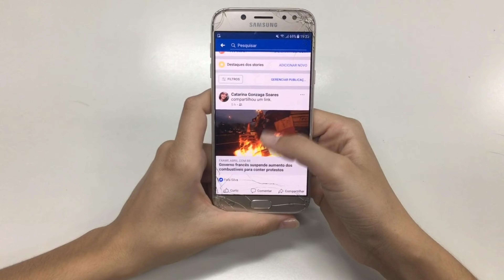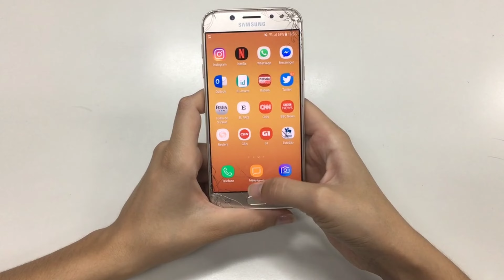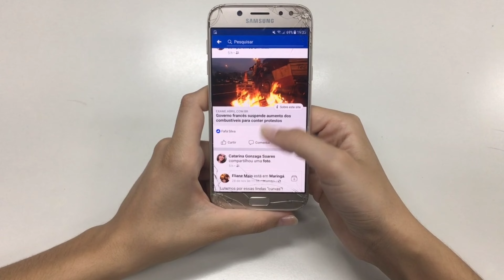Golaghat Lottery Live, Golaghat Lottery 2024, Golaghat Lottery Result, Golaghat Lottery Khela, Live